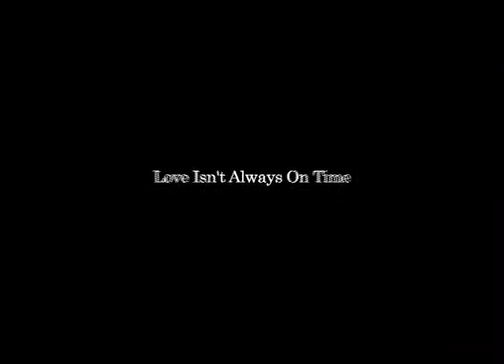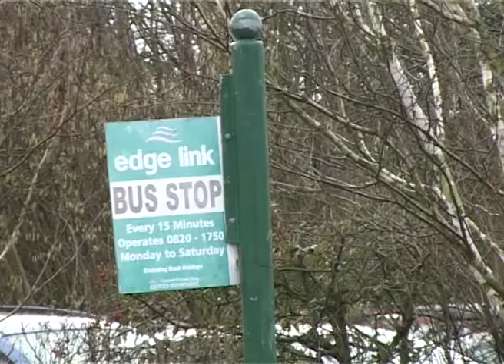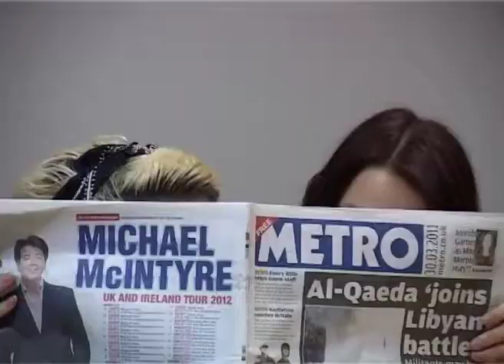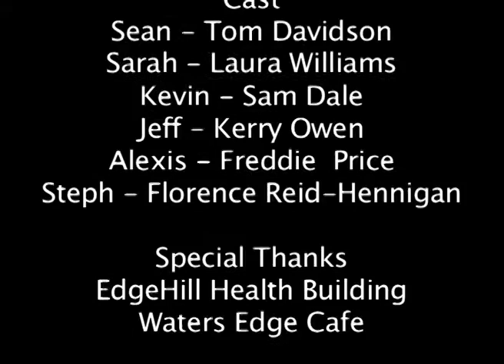Love isnt always on time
This was a short film that was made in my first year of university.